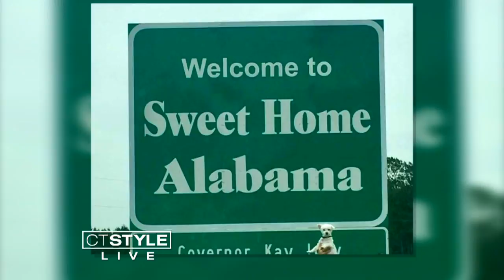Today's Dish: It's National Fried Chicken Day!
If you love a good piece of crispy-on-the-outside, juicy-on-the-inside fried chicken, today's your day.